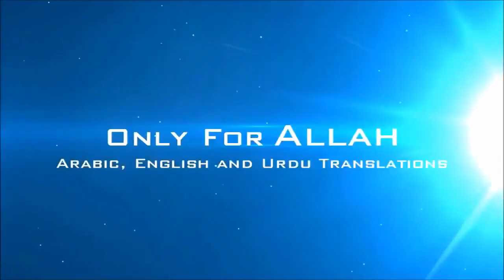Beautiful Taraweeh (Part 2) By Qari Fahd Al-Moteary فهد المطيري (English/Urdu Subtitles)